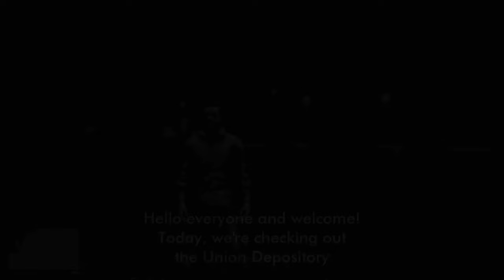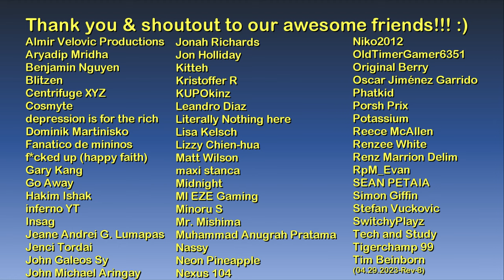Union Depository (vault, tunnel, & dummy bank interior) | The GTA V Tourist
1. Luz de Noche - Far Orange
2. Yearn - West & Zander
3. Tropique - West & Zander
4. Silfra - West & Zander
5. Haga - West & Zander

Main computer used:
Type: Desktop PC
Processor: Intel Core i7-13700K
Graphics card: GeForce RTX 4070 Ti 12GB TUF Gaming OC
Motherboard: Gigabyte Z690 Aorus Pro DDR4
RAM: 32GB DDR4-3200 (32*1) Kingston Fury Beast RGB
SSD 1: 1TB Samsung 980 M.2 NVMe 1.4 PCI 3.0 x4
SSD 2: 1TB Western Digital WDC PC SN730 M.2 NVMe 1.3 PCIe 3.0 x4
HDD 1: 2GB Seagate Barracuda
HDD 2: 1GB Seagate Barracuda
Cooling: MSI Mag CoreLiquid 240R V2 RGB AIO
PSU: Antec NE 850Gold M 850W 80+ Gold Full Mod
Case: NZXT H7 Flow (Black)
Monitor: LG 27" 27UL550-W UHD

Other hardware:
Recorder: Elgato Game Capture 4K60 S+
Headset: ROG Delta
Mouse 1: ROG Gladius II (wired)
Mouse 2: Logitech M170 (wireless)
Keyboard: Logitech G213
Controller 1: Logitech Extreme 3D Pro joystick
Controller 2: Microsoft XBox 360 Controller

Software:
OS: Windows 11 Pro
Editing: Vegas Movie Studio (legitimate purchase)
Internet: FTTH 400Mbps

About the Union Depository:

The Union Depository is a bank in Grand Theft Auto V and Grand Theft Auto Online, with an office on 17 Power Street in Pillbox Hill, Downtown Los Santos.

Though not explicitly confirmed as such in-game, the Union Depository seems to act as the country's central bank, as implied by its name, description as a "super bank", and role as the holder of the national gold reserves. Thus, the bank plays roles similar to those of the actual U.S. Bullion Depository in Fort Knox, Kentucky, as well as the Federal Reserve in Washington, D.C. The name draws further parallels to the Federal Reserve, as "Union" could be used as a synonym for "Federal" and "Depository" as a synonym for "Reserve".

Its Los Santos branch, located at 17 Power Street, occupies the 5th tallest building in the city.

The Union Depository tower is not directly based on any building in Los Angeles, although the building's height, initial location and setbacks are most likely based on the Gas Company Tower and its hexagonal footprint is based on the Mellon Bank Center. The building's design is in fact very similar to the rear facade of the 333 Wacker Drive Building in Chicago.

In GTA V, it is featured in the following missions:
- Franklin and Lamar
- Surveying the Score

In GTA Online, it is featured in:
- Escape Escort
- Planning Work: Vault Code
- The Union Depository Contract